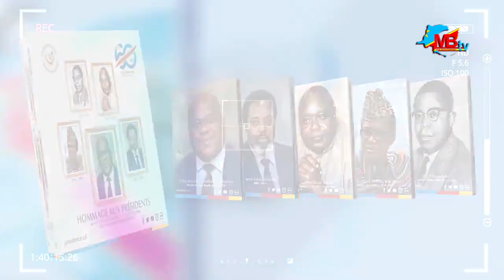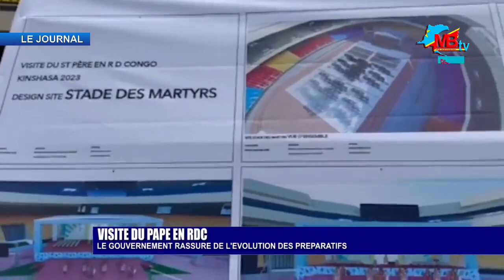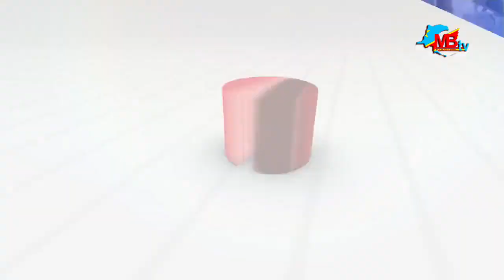LE JOURNAL DU 05 JANV 2023